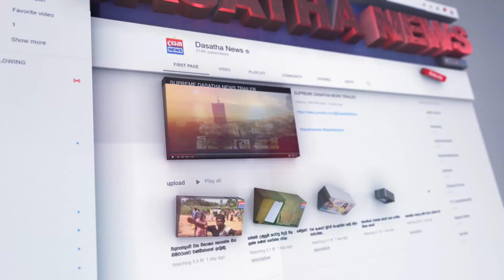විජයදාස ඉල්ලා අස්වෙයි